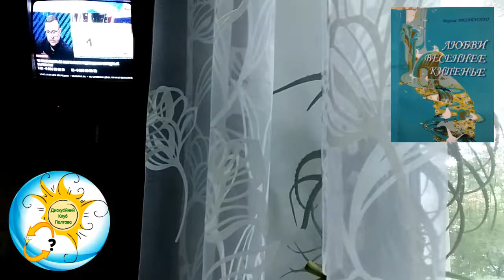:: Стихи Марины Михайленко :: Полтава :: 17.09.19 ::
За утренним кофе читаем стихи Марины Михайленко (Полтава).
Сборник "Любви весеннее кипенье"